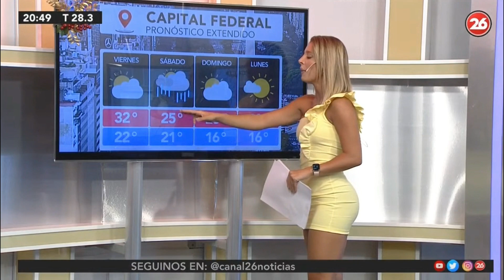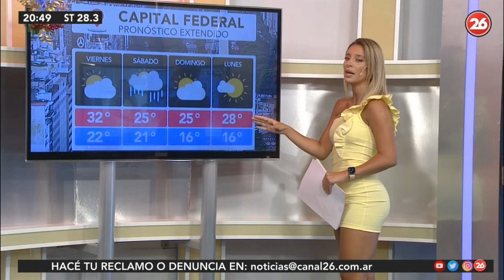SOL PEREZ - El pronóstico del tiempo 17 de Diciembre 2020